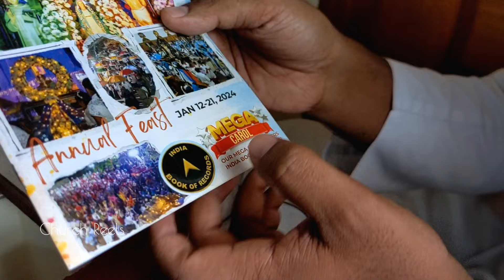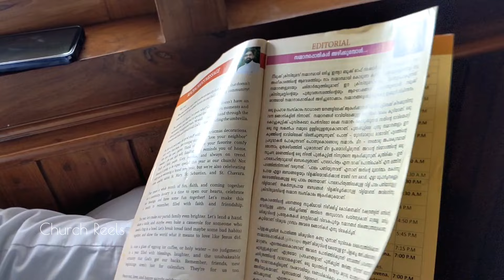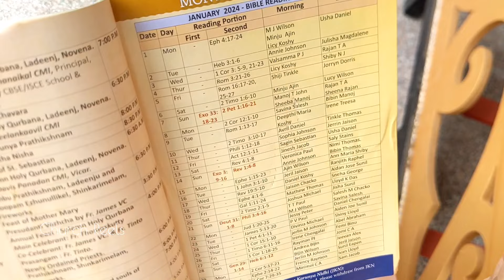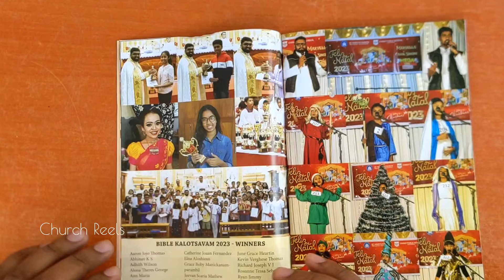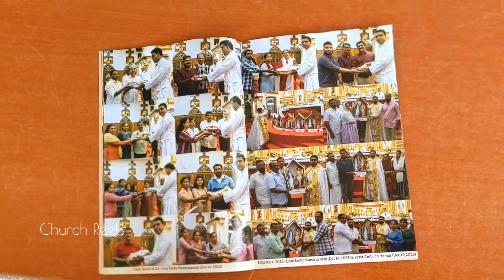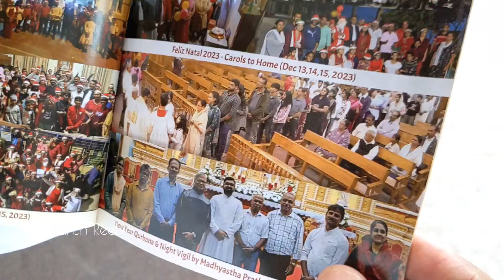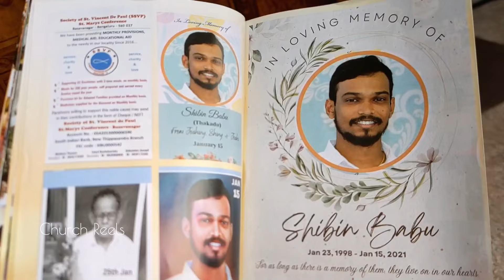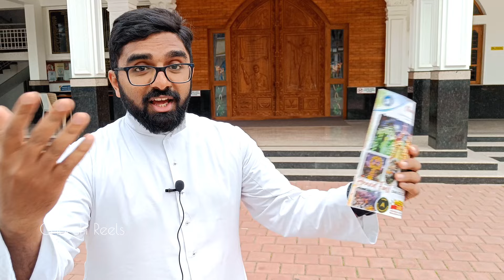St Mary's Church Bangalore Special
Mariya Jyothi walkthrough by Fr Albin Elamthuruthiyil RCJ | Diocese of Mandya